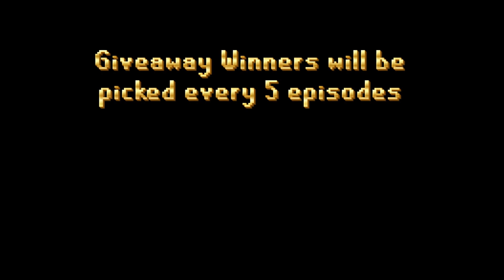Back to Elite Barrows! | UIM EP. 27 | $100 Giveaway | RUNEX RSPS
Runex! Extremely fun & top tier RSPS for 5+ years.
Play RuneX RSPS here!

Challenge Mode UIM Series rules:
► Account will start as Prime UIM and will remain on Challenge Mode
  until CM Boss achievement is completed. (Except Grand titan & Riftwalker)
  • Allowed to raid off CM
► Not allowed to use items from donator box/chest unless previously received from boss/chest/etc.
► Not allowed to use any POH storage besides for pets.
  • Kharazi storage can be used.
  • Nightmare death storage can be used after Terror staff or Inquisitor set is completed.
► Requirements to claim donor ranks:
  • Reg Donor - Infernal cape
  • Elite - Enchanted God cape
  • Legendary - Vorkath head
► Ultimate goals:
  • Max gear sets
  • Elite Completionist

- For *some (specified)* giveaways PM "1 Life Bonk", "B0nkl00ts", or "No bonk"  ingame to claim winnings.

Runex SpawnPK Ikov RSPS Roat Pkz Gamble SpawnPK SPK RuneX RuneWild Alora FP Bonkloots b0nkl00ts 1 life bonk Roat Pkz Gamble SpawnPK Gamble Gamble Roat Pkz Khalil RS Cursed Out Cursed Out RS Cursed Out RSPS Cursed Out SpawnPK ikov launch FPK Merk Roat Pkz Customs Roat Pkz j1mmy Giveaway,SpawnPK Giveaway Zaros Vitality Zenyte Ikov nightmare night terror terrorGambling Zenyte Gambling Vitality Gambling Roat Pkz Risk fight Roat Pkz High Risk Roat Pkz Flower poker Roat Pkz FP Roat Pkz staking Wet Wizard Didyscape Metal Raimon SohanRS chopper rsps walkchaos fewb artz fp swampletics settled framed cengineer torvesta souprs gielinor games j1mmy uim ultimateiron
cengineer money making guide rsps ikov from scratch as a pure 1 defence pure pking nhing tribridding pk video editing rsps pking zulrah wilderness keys high risk pking anti rushing raids guide rsps pking rsps wet wizard from scratch bounty hunter tier 10 framed mystery box opening rsps pk video rsps staking mage arena 2 guide clue scrolls master elite easy metal raimon medium new update spawnpk notyouraveragenoob weapons road to mythic rank hardcore iron prime hc prime hcprime 1 life bonk bonkloots